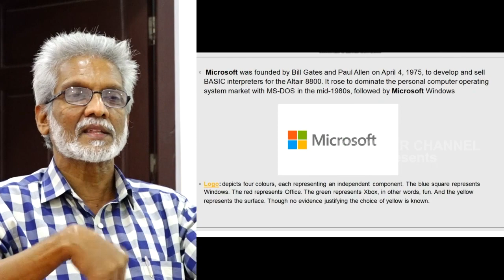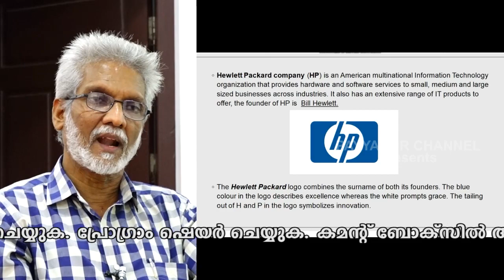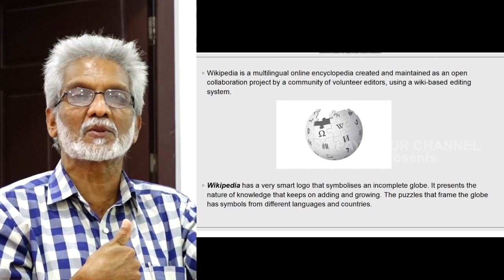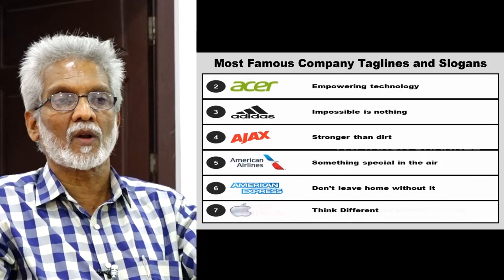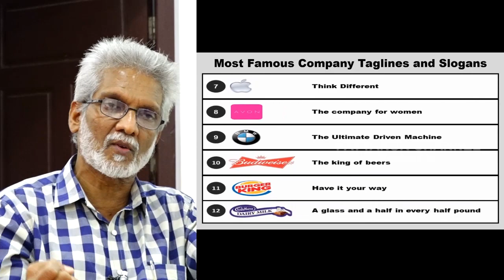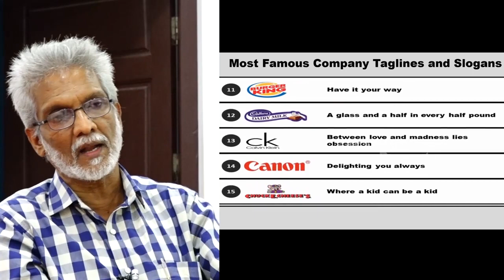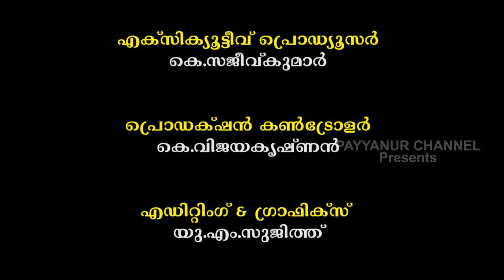ഈ സാമൂഹ്യവ്യവസ്ഥ വ്യാജനിർമ്മിതിയാണ് Payyanur Channel